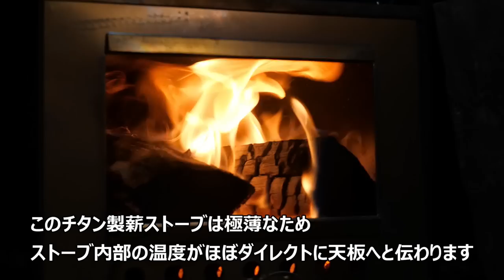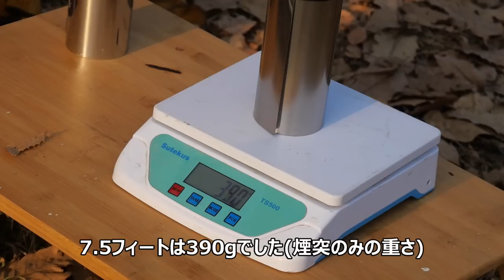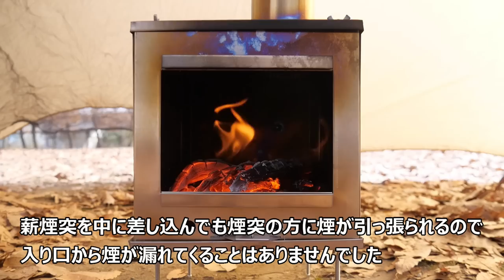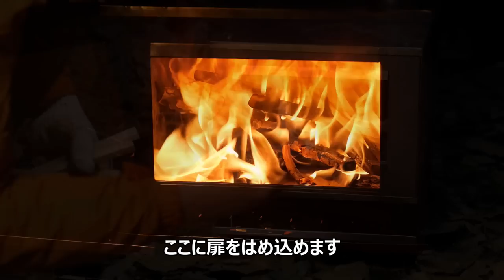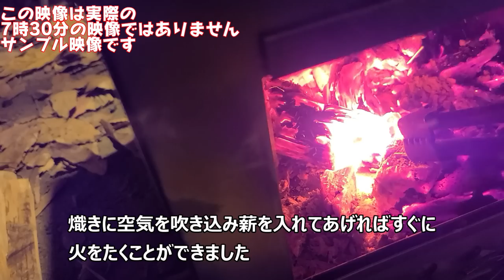【56,980円】全パーツで1200gの日本で1番軽くて小さいキャンプ用薪ストーブ シークアウトサイドポータブルチタン Portable Titanium Wood Stove SeekOutside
今回紹介した薪ストーブやオプション品の購入はこちらから！

薪ストーブMサイズ

薪ストーブLサイズ

Yahoo!ショッピング 各種サイズ(M、L、SXLサイズ)

オプション品のユティリティプレート

オプション品のスノーレインキャップ

オプション品のスパークアレスタウルトラ

動画で使用したseekoutside製のティピーテントの動画はこちら
■楽天ROOM(モロケンが購入した商品を説明付きで解説)